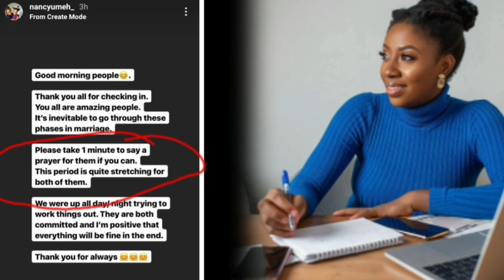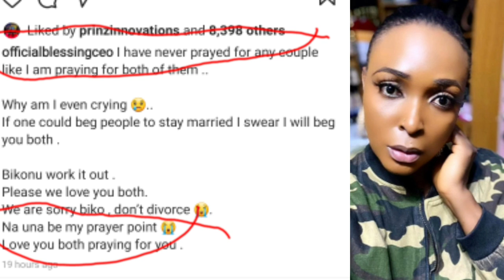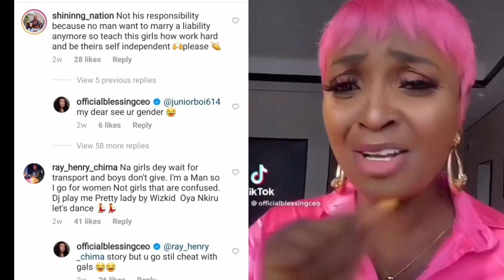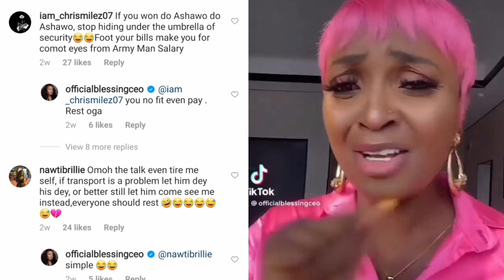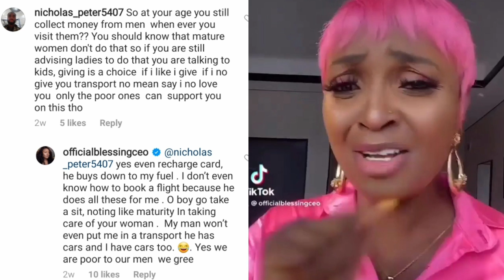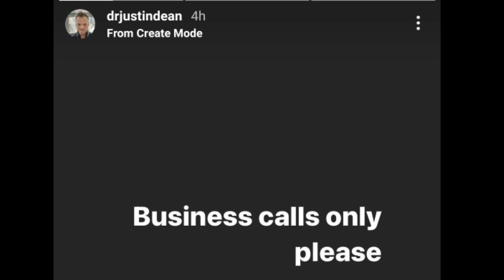"A club was named after her V@g!na"_Justin Korra's husband blows hot & exp0sed too many secrets.